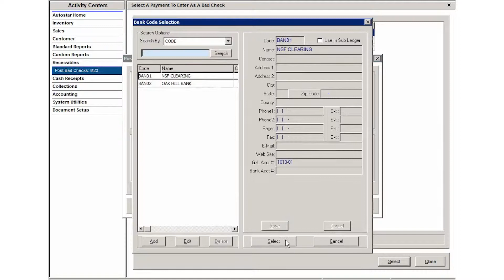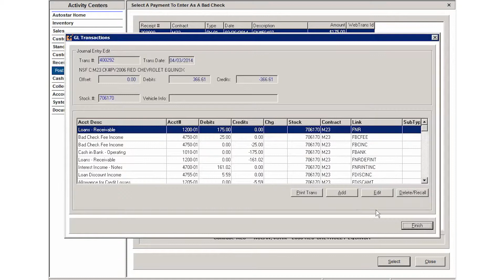receivables adjustments menu post bad check